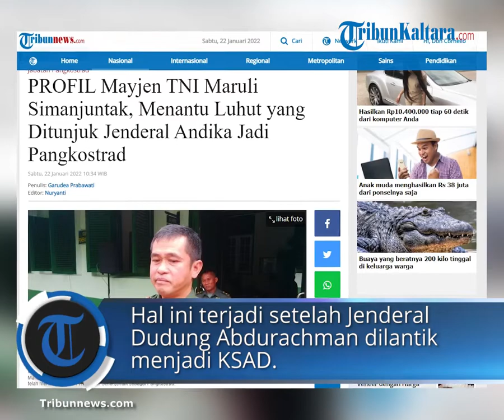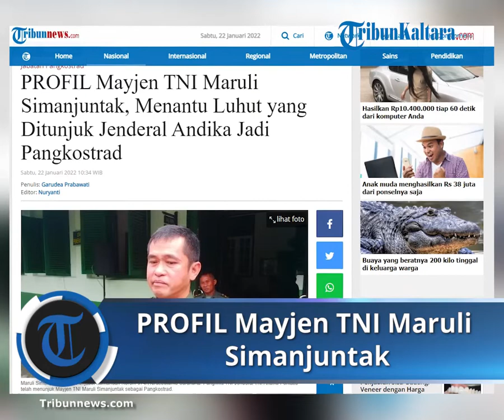PROFIL Mayjen TNI Maruli Simanjuntak, Menantu Luhut yang Ditunjuk Jenderal Andika Jadi Pangkostrad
TRIBUNNEWS.COM - Panglima TNI Jenderal TNI Andika Perkasa telah menunjuk Mayjen TNI Maruli Simanjuntak sebagai Panglima Komando Cadangan Strategis Angkatan Darat (Pangkostrad).

Jenderal Andika pun telah menandatangani Surat Keputusan Jabatan 328 Perwira Tinggi TNI melalui Keputusan nomor 66/I/2022 tanggal 21 Januari 2022 tentang Pemberhentian dari dan Pengangkatan Dalam Jabatan di Lingkungan TNI.

Kepala Pusat Penerangan TNI Mayor Jenderal TNI Prantara Santosa mengatakan, dari 328 Perwira Tinggi TNI yang mendapatkan jabatan baru tersebut, 28 di antaranya menjabat di satuan-satuan baru TNI yang telah diamanatkan dalam Perpres Nomor 66 Tahun 2019 tentang Susunan Organisasi TNI, diberitakan Tribunnews sebelumnya.

Seperti diketahui, jabatan Pangkostrad sempat kosong kurang lebih selama dua bulan.

Hal ini terjadi setelah Jenderal Dudung Abdurachman dilantik menjadi Kepala Staf Angkatan Darat (KSAD).

Mayor Jenderal TNI Maruli Simanjuntak, merupakan pria kelahiran 27 Februari 1970.

Dirinya merupakan seorang perwira tinggi TNI-AD yang sejak 23 November 2020 mengemban amanat sebagai Pangdam IX/Udayana.

Maruli, lulusan Akademi Militer 1992 ini berpengalaman dalam Infanteri (Kopassus) dan Detasemen Tempur Cakra, diambil dari Wikipedia.

Jabatan terakhir jenderal bintang dua ini adalah Komandan Paspampres.
Ia juga merupakan menantu dari Menteri Koordinator Bidang Kemaritiman Indonesia, Jenderal TNI (HOR) Luhut Binsar Panjaitan.

Sementara dikutip dari Tribun-Bali.com, Maruli Simanjuntak sebelumnya juga pernah menjabat sebagai Kepala Staf Komando Daerah Militer IV/Diponegoro (2018).

Juga Wakil Komandan Paspampres (2017), Komandan Resor Militer 074/Warastratama Surakarta (2016) hingga Komandan Grup A Paspampres (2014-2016).

Sebelumnya nama Maruli sudah disebut-disebut potensial untuk menduduki jabatan Pangkostrad.

Dikutip dari Kompas.com, Direktur Institut for Security and Strategic Study (ISES) Khairul Fahmi menilai, Maruli memiliki peluang lantaran  tengah mengemban jabatan Pangdam atau pun pernah mengisi jabatan bintang dua lainnya.

"Tentu saja dalam hal ini Maruli memang memiliki peluang. Namun bukan hanya dia, ada sederetan perwira bintang dua yang juga layak untuk mengisi jabatan Pangkostrad," ujar Fahmi.

Pati lainnya mendapat jabatan baru

Kepala Pusat Penerangan TNI Mayor Jenderal TNI Prantara Santosa mengatakan, dari 328 Perwira Tinggi TNI yang mendapatkan jabatan baru tersebut, 28 di antaranya menjabat di satuan-satuan baru TNI yang telah diamanatkan dalam Perpres Nomor 66 Tahun 2019 tentang Susunan Organisasi TNI.

Satuan-satuan tersebut, kata Prantara, di antaranya Komando Armada TNI AL, Komando Operasi Udara Nasional TNI AU, Pusat Psikologi TNI, Pusat Pengadaan TNI, dan Pusat Reformasi Birokrasi TNI.

"Sedangkan 10 Jabatan Perwira Tinggi Bintang 3 dalam Keputusan Panglima TNI tersebut adalah Pangkogabwilhan 3 dijabat oleh Mayjen TNI Nyoman Cantiasa, Danjen Akademi TNI dijabat oleh Letjen TNI Bakti Agus Fajari, Wakasad dijabat oleh Mayjen TNI Agus Subiyanto, Pangkostrad dijabat oleh Mayjen TNI Maruli Simanjuntak," kata Prantasa dalam keterangan resmi Puspen TNI pada Sabtu (22/1/2022).
Selanjutnya, Dankodiklatad dijabat oleh Mayjen TNI Ignatius Yogo, Pangkoarmada dijabat oleh Laksdya TNI Agung Prasetiawan, Dan Pushidrosal dijabat oleh Laksdya TNI Nurhidayat, serta Dan Kodiklatal (dijabat oleh Mayjen TNI Mar Hartono).

"Pangkoopsudnas dijabat oleh Marsdya TNI Andyawan Martono, Dan Kodiklatau dijabat oleh Marsda TNI Nanang Santoso," kata Prantara.

(Tribunnews.com/Garudea Prabawati/Gita Irawan) (Tribun-Bali.com/Adrian Amurwonegoro) (Kompas.com/Achmad Nasrudin Yahya)